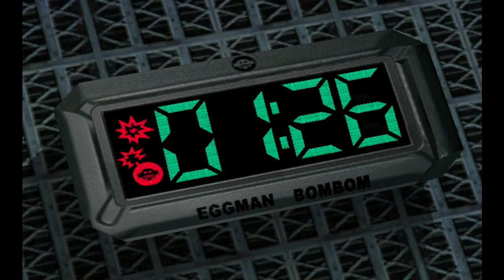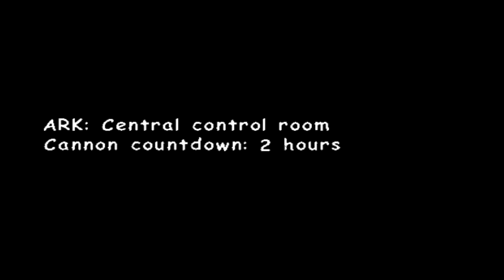My Absolute Struggle in Dark Story with NO RINGS!!!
Here we go again with Sonic Adventure 2 and the crazy Gecko Codes.

Leaps of Faith, Glitches, and INSANE BOSSES, oh my.